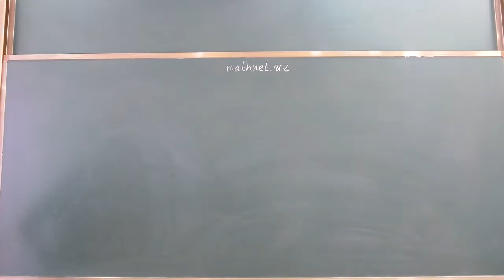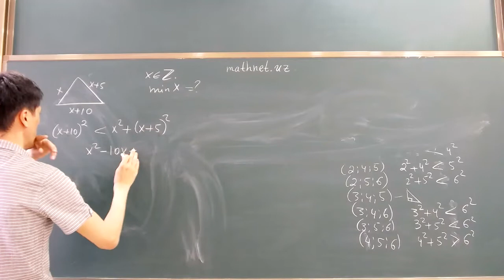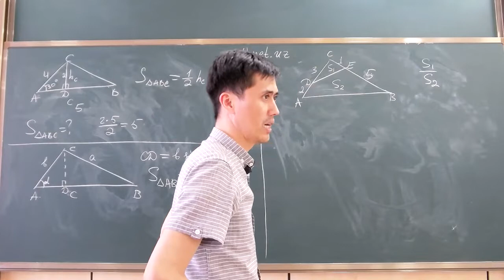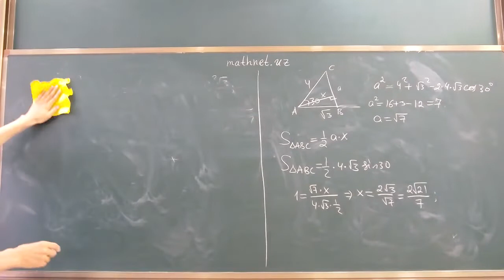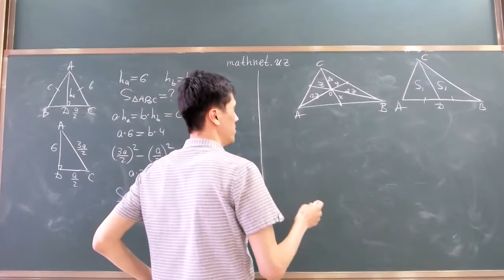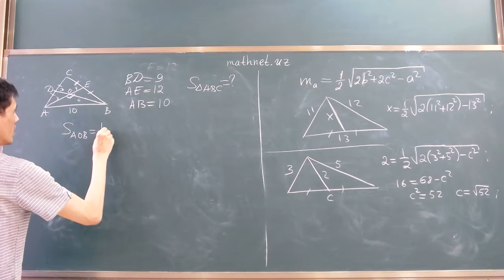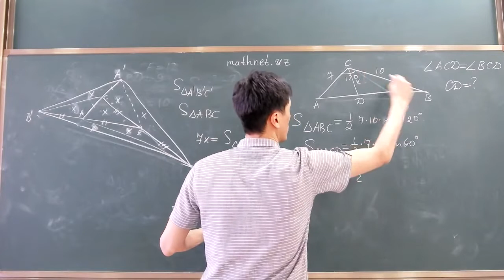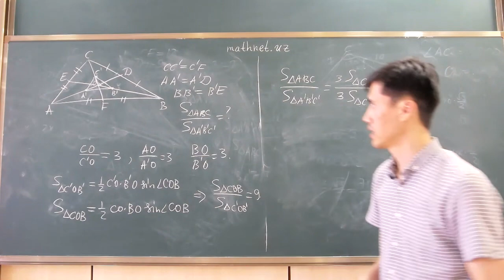39-dars: Uchburchaklar. 3-qism.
Abiturientlar va maktab o'quvchilari uchun V.I.Romanovskiy nomidagi Matematika instituti va "Akademik Qori Niyoziy merosi" ilmiy-metodik markazi hamkorlikda ABITURIYENT-2022 loyihasini amalga oshirlmoqda.

Ma'ruzachi: Otabek Hakimov - Matematika instituti katta ilmiy xodimi, PhD.